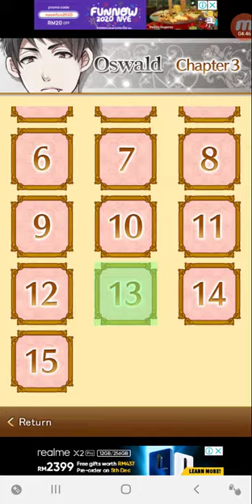Nightmare Harem Oswald (Chapter 3.11 to 3.15)